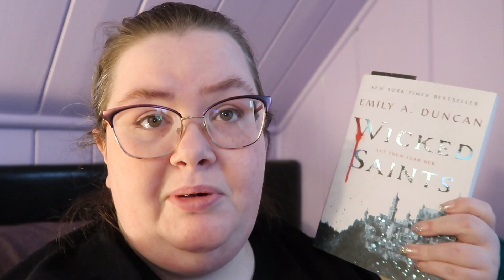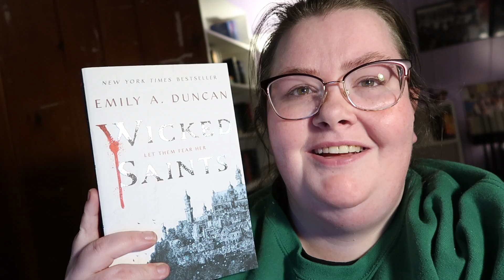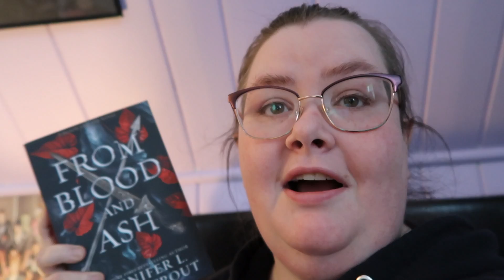Reading Vlog December 14 to December 21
My Latest Reading Vlog